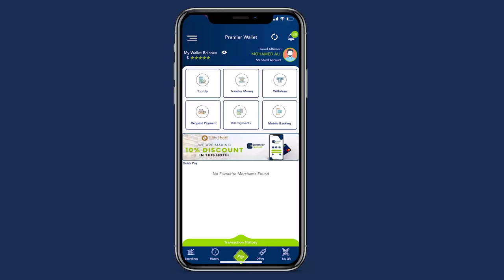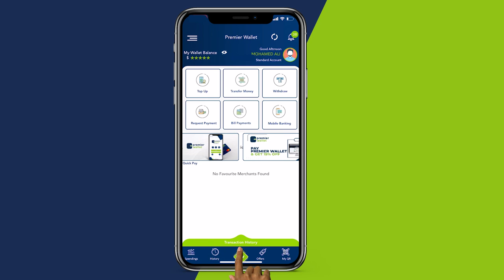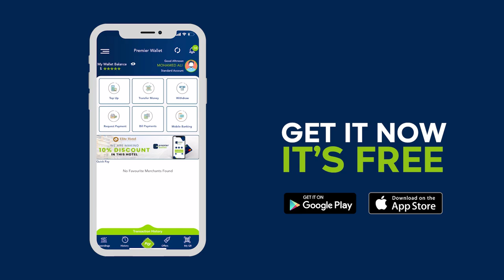Mursal “55 maalmood ayaa 24 xildhibaan lagu doortay maxaa filan karnaa iyadda oo tiradda hartay 251.